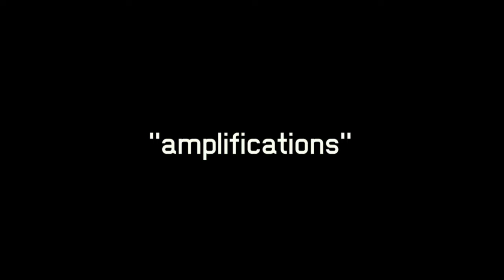LESLEY FLANIGAN :: "Amplifications" highlights :: watsON? NOISE 2013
Amplifications

Physical electronic music performance with speaker feedback instruments and voice.
Lesley Flanigan is an experimental electronic musician living in New York City. Inspired by the physicality of sound, she builds her own instruments using minimal electronics, microphones and speakers. Performing these instruments alongside traditional instrumentation that often includes her own voice, she creates a kind of physical electronic music that embraces both the transparency and residue of process — sculpting sound from a pallet of noise and subtle imperfections. Her work has been presented at venues and festivals internationally, including Sonar (Barcelona), the Guggenheim Museum (New York), Roulette (Brooklyn), MATA Festival (NYC), TransitioMX (Mexico City), the Roskilde Museum of Contemporary Art (Denmark) and .HBC in Berlin. lesleyflanigan.com

Inspired by tactile, intuitive qualities of electricity, in Amplifications Flanigan manipulates amplification as a source of sound itself, turning loudspeakers and microphones into musical instruments that resonate with the closed feedback loop between electricity and sound. Building speaker instruments out of wood, scavenged loudspeakers and handmade amplifying electronics, each focuses on a different configuration between piezo microphone and speaker. Since the speakers are small and self contained, the feedback is controlled, and performing it becomes an act of sculpting material into sound.

The watsON? NOISE Festival 2013 - Curated by Golan Levin and Spike Wolff

‘Ancient life was all silence…. with the invention of the machine, Noise was born.’ – Luigi Russolo, ‘L’Arte dei rumori’

Noise continually surrounds us, from white static to violent intensity. We are absorbed into, embraced by, and assaulted with sound. Vibrating through our bodies, we capitulate as it engulfs us and permeates our psyche. In the still of its quiet absence and the thrill of its deafening roar, the force of sound is a constant. wats:ON? 2013 explores the realm of noise through a variety of analog, digital, and apparatus enhanced sound-music performances. Noise asks you to surrender to the possibility of the rush of the sublime.

The Jill Watson Festival Across the Arts (wats:ON?) was created to honor the life of Jill Watson, whose interest in the arts inspired others through her work and her teaching. The festival celebrates Jill’s commitment to an interdisciplinary philosophy as an artist and celebrates her accomplishments and reputation as an architect. Jill Watson was a Carnegie Mellon University alumna, adjunct faculty member in the School of Architecture, and acclaimed Pittsburgh architect who died in the TWA Flight 800 plane crash on July 17, 1996.
The wats:ON? Festival is made possible by the generous support of the JILL WATSON FAMILY FOUNDATION.

This performance is co-hosted by The wats:ON? Festival and CMU HCII Human Computer Interaction Institute, with support from :

CMU College of Fine Arts
The Frank-Ratchye STUDIO for Creative Inquiry
CMU School of Architecture

Special thanks to:

Dan Martin, Dean, College of Fine Arts
Golan Levin, Director, The Frank- Ratchye STUDIO for Creative Inquiry
John Carson, Head, School of Art
Stephen Lee, Head, School of Architecture

Additional support and past collaborations include:

CMU ETC Entertainment Technology Center
CMU HCII Human Computer Interaction Institute
CMU School of Art
Carnegie Museum of Art